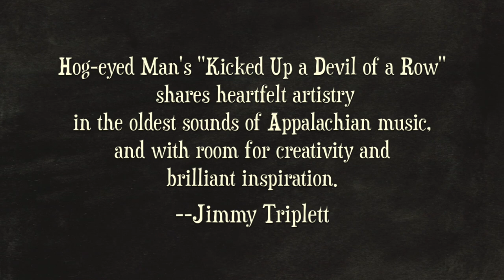Hog-eyed Man "Kicked Up a Devil of a Row" CD (OFFICIAL TRAILER)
Georgia’s Hog-eyed Man returns with a vibrant album of transcendent old-time music, featuring Clifftop fiddle contest winner Jason Cade, innovative multi-instrumentalist Rob McMaken, and guest musicians Maxine Gerber (banjo), Brendan Doyle (banjo), and David Bragger (guitar).

Produced by David Bragger & Richard Hocutt

"The new Hog-Eyed Man album is glorious! I’ve been a superfan ever since their first CD, and their recordings are among my all-time favorites, on constant play at my house. “Kicked Up a Devil of a Row” may be my favorite yet! Such a great collection of tunes, beautiful arrangements, and the most gorgeous album cover, too! Jason and Rob share heartfelt artistry in the oldest sounds of Appalachian music, and with room for creativity and brilliant inspiration. Absolutely wonderful!"
--Jimmy Triplett